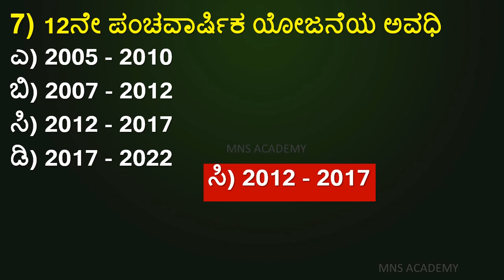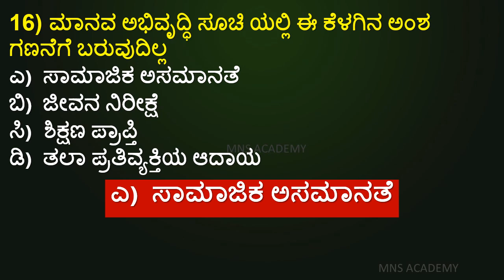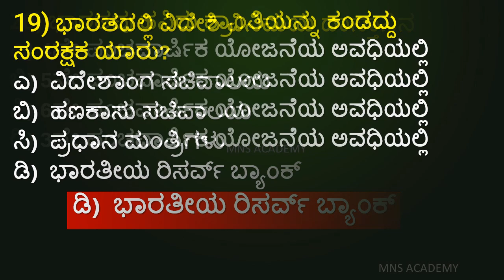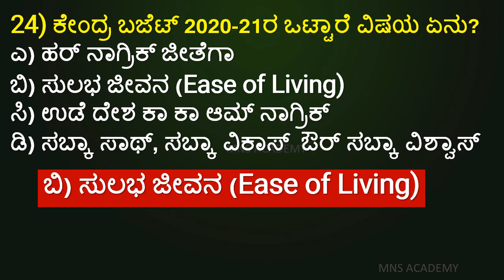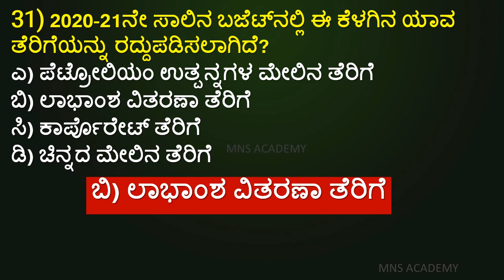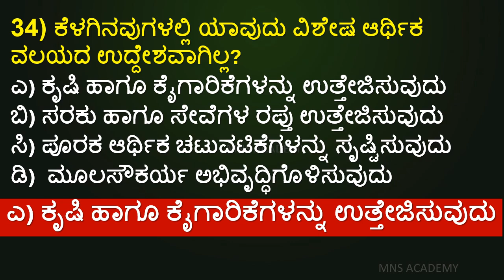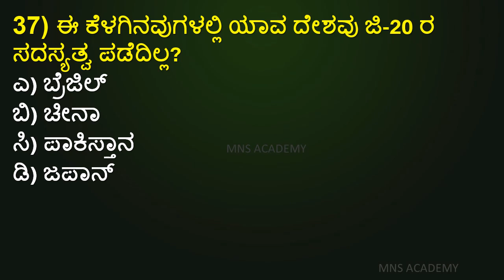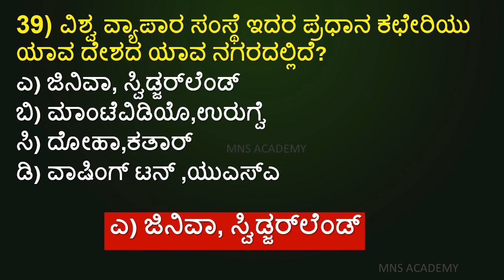ECONOMICS : TOP - 40 MOST IMPORTANT QUESTIONS FOR FDA SDA PSI KAS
* rainbow revolution - green revolution,white revolution,yellow revolution,blue revolution etc
* economic development - national income, per capita income
* fiscal deficit
* world development report
* mixed economy
* 12th five year plan
* economic survey 2020
* indian budget 2020-21
* vivad se vishwas
* human development report
* mutual funds
* direct and indirect taxes
* sensex
* reserve bank of india
* gdp,ndp,gnp,nnp
* primary, secondary and tertiary sectors of indian economy
* monetary policy - repo rate,reverse repo rate, statutory liquidity ratio. etc